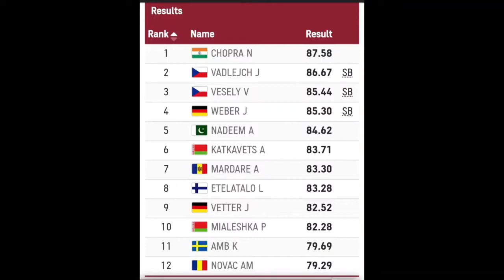Neeraj Chopra gold winning throw video India's Neeraj Chopra wins historic gold medal Tokyo olympics